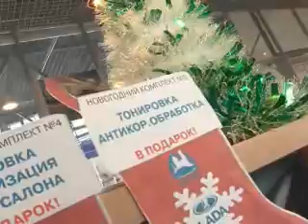ШкоЛАДНАЯ акция!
В преддверии Нового года принято дарить подарки. Пока горожане начинают новогодний шопинг, в автосалоне «Лада» подарки уже раздают. Абсолютный Дед Мороз приготовил покупателям подарки на выбор. Кроме новогодней акции в автоцентре «Лада» открывается новый современный сервис.